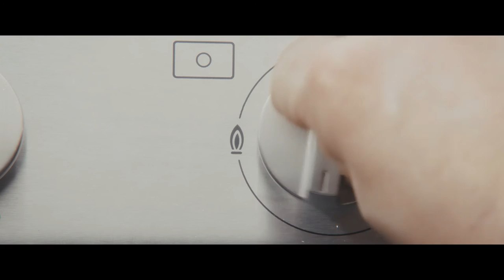How to cook with Cast Iron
When cooking with cast iron it is important to heat your cocotte up slowly, then turn to a medium heat. The cast iron holds heat so well, there is no need to have the heat turned up really high.